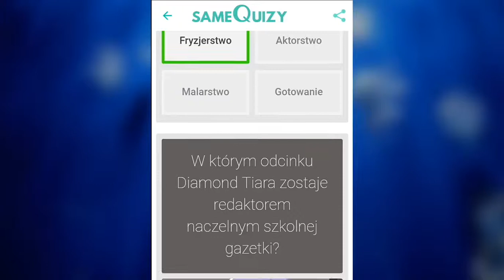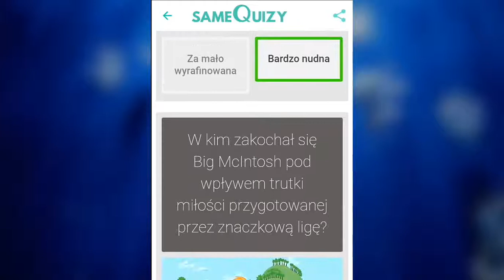My Little pony - Quiz / Czy jesteś Brony / #2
Quiz xdddd
Film robiony na telefonie xcc ale to chyba każdy wie xddd

My Little pony quiz
My Little pony
My Little pony brony
Xdd